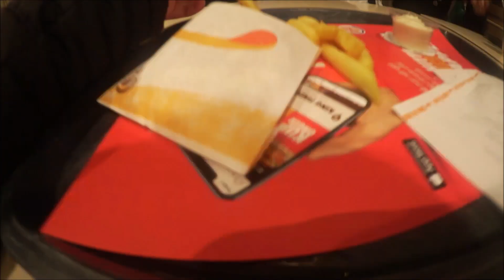Rolig Dag Med Mina Vänner! | VLOGG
HEJSANNN!
i denna video vloggar jag, där jag och mina vänner shoppar. Jag och Mira gjorde även våra läppglans och läppskrubb. Så det var även lite av en business dag! Nedanför har jag länkat några produkter som jag brukar tvätta bort mitt smink med.. och nedanför står även mina egna sociala medier och min samt Miras business konton:

PRODUKTERNA JAG TVÄTTAR BORT MITT SMINK MED:

( Denna tar bort sminket, den är bra för huden och gör inte ont i t.ex ögonen eller svider. Rekommenderar starkt!

Body Oil: jag hittade inte den jag använder men det var bara för att få bort mitt smink.

HA DET GÖTT!!!

innehåller adlinks!